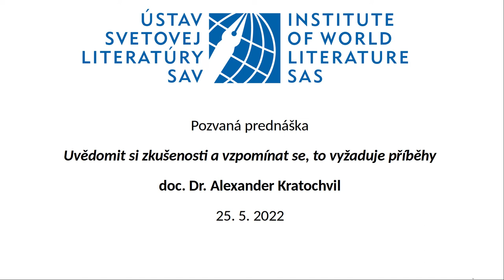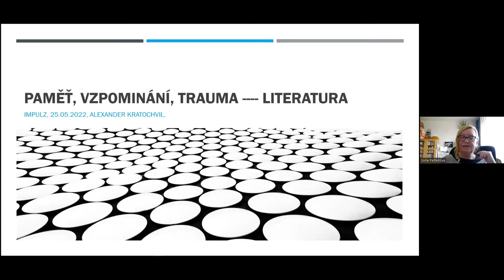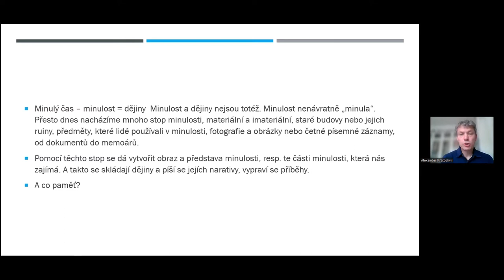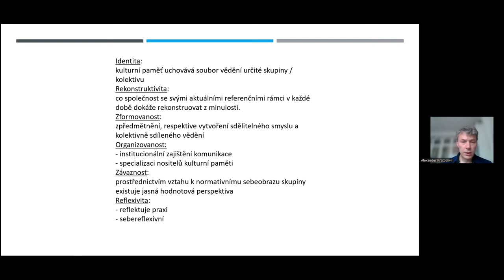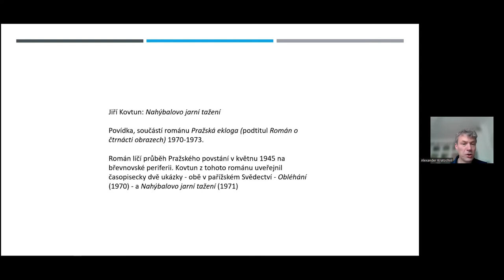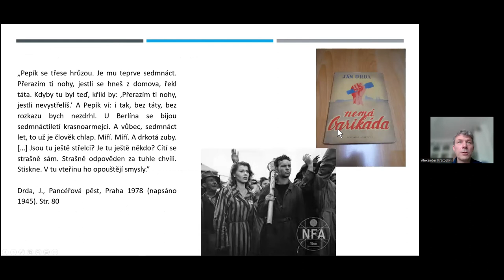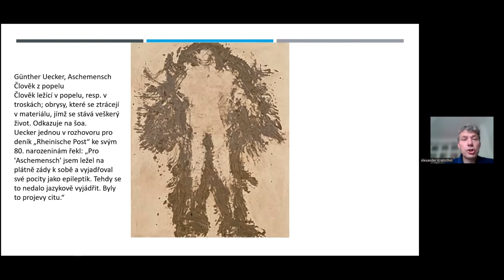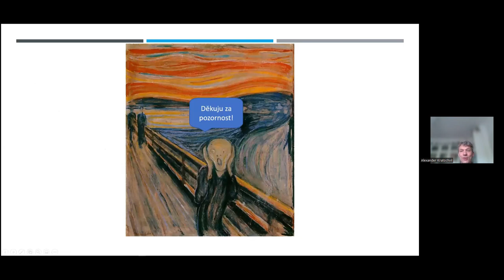Alexander Kratochvil: Uvědomit si zkušenosti a vzpomínat se, to vyžaduje příběhy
Ústav svetovej literatúry SAV, v. v. i.
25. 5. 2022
online podujatie, nahrávané cez platformu Zoom

V zázname Vám prinášame prednášku Alexandra Kratochvila pod názvom Uvědomit si zkušenosti a vzpomínat se, to vyžaduje příběhy.

Náš český kolega, vedecký pracovník Slovanského ústavu AV ČR v Prahe Alexander Kratochvil sa zameriava na výskum ukrajinskej, českej, ruskej a nemeckej literatúry v komparatívnych vzťahoch. Ťažiskom jeho záujmu sú „karpatské literatúry“, pamäť, trauma, kultúra spomínania, zároveň prekladá ukrajinskú beletriu do nemčiny a venuje sa translatológii.

Vo svojej prezentácii objasnil pojmy a koncepty pamäti a traumy s ich prepojením na literatúru. Hovoril o tom, ako možno literárnovednou analýzou utvárania pamäti ozrejmiť procesy a funkcie kultúry spomínania v literárnych textoch. Za výstižný príklad v súčasnej literárnej produkcii považuje romány, ktoré riešia otázku medzigeneračného odovzdávania traumy a jej dôsledkov. Na príkladoch diel z českej literatúry (Jakuba Katalpa Němci, Zdeněk Šmíd Cejch či Jáchym Topol Chladnou zemí) ukazuje, ako významne literatúra prispieva k spoločenskej debate o utváraní identity a spoločenských procesov, ktoré k nej vedú. Na tomto pozadí analyzuje aj prepojenia literárneho rozprávania, kultúrnej pamäti a reflexie, resp. rozprávania o traume.

Doc. Dr. Alexander Kratochvil študoval vo Freiburgu, Brne a Ľvove, pôsobil na univerzitách v Plzni, Greifswalde, Konstanzi, Berlíne a Mníchove, v rokoch 2012 až 2016 bol nositeľom prestížneho štipendia Jana Evangelistu Purkyně v Ústave pre českú literatúru AV ČR v Prahe. V roku 2017 sa habilitoval na Univerzite v Mníchove, od roku 2021 je zamestnancom Slovanského ústavu AV ČR a pracuje na projektoch o literatúrach Podkarpatskej Rusi. Venuje sa aktuálnym problémom ukrajinskej literatúry a je členom tímu, ktorý sa sústreďuje na traumatické a posttraumatické rozprávanie v 20. a 21. storočí. Je autorom odborných monografií, spoluautorom edícií, autorom početných štúdií. Patrí medzi priekopníkov a popularizátorov témy kultúrnej pamäti v literatúre v českom prostredí.